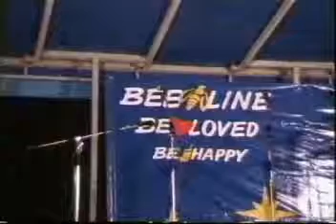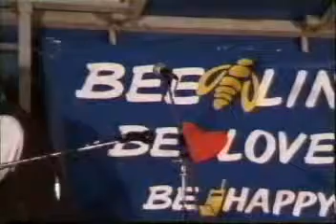6_07_01_3 эстр_49_Петр Старцев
XXVIII Грушинский фестиваль 6 июля 2001 года, пятница, Концерт на 3 эстраде